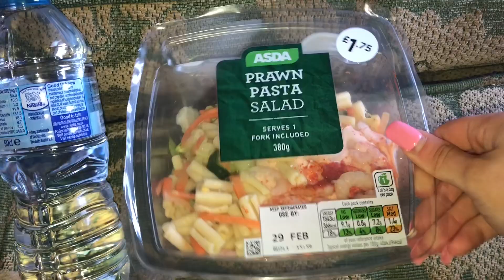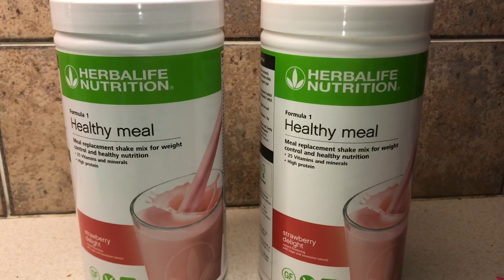WHAT I EAT IN A DAY WHILE TRYING TO BULK!!!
👚depop: ellss333

Thank you again for watching xxx